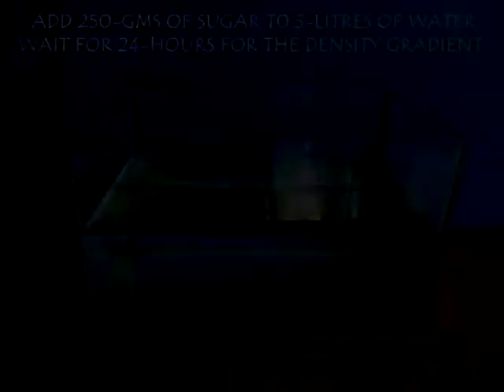Add Sugar Bend Light | Telugu | Fun with Light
In this experiment you bend light using sugar. Fill a fish tank with about 3-liters of water. Add 250-gm sugar to it. Don’t stir it. Leave the mixture unperturbed for about 24-48 hours. The sugar will automatically dissolve.
After two days take a laser beam and pass it straight through the top layer of the solution. The beam will go straight without bending. But as you bring the laser beam to the lower level the beam bends!
This is because there is a concentration gradient in the sugar. The concentration of sugar at the bottom is more than that at the top. This differential concentration results in the bending of the laser beam. This work was supported by IUCAA and Tata Trust. This film was made by Ashok Rupner TATA Trust: Education is one of the key focus areas for Tata Trusts, aiming towards enabling access of quality education to the underprivileged population in India. To facilitate quality in teaching and learning of Science education through workshops, capacity building and resource creation, Tata Trusts have been supporting Muktangan Vigyan Shodhika (MVS), IUCAA's Children’s Science Centre, since inception. To know more about other initiatives of Tata Trusts, please